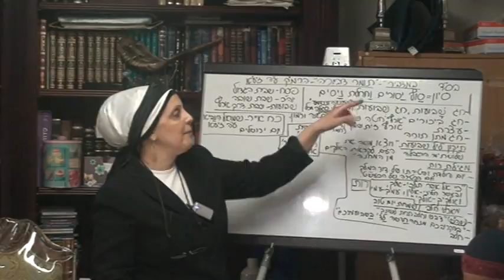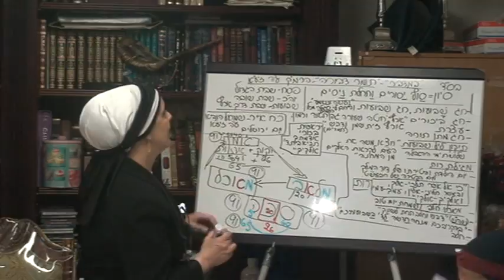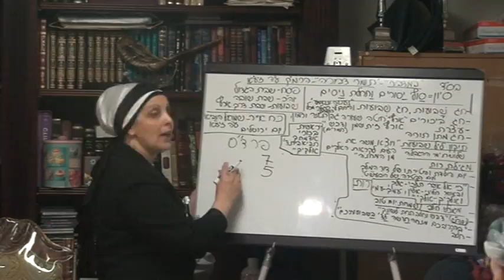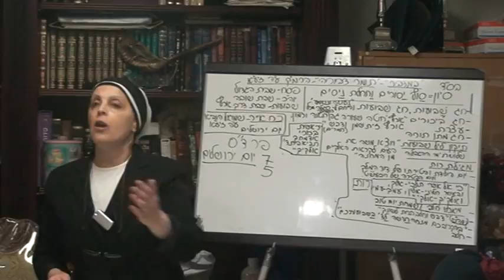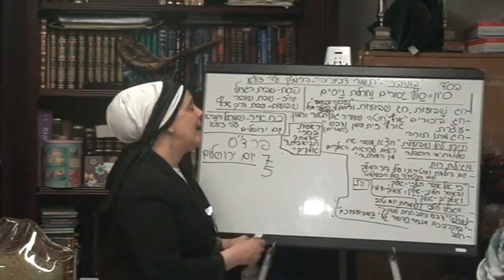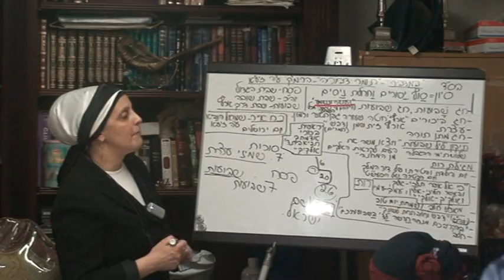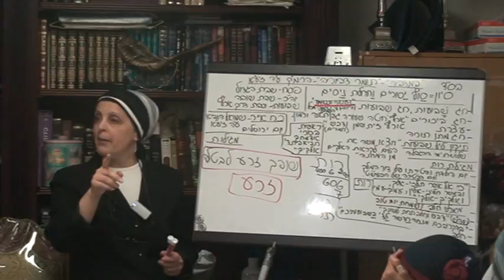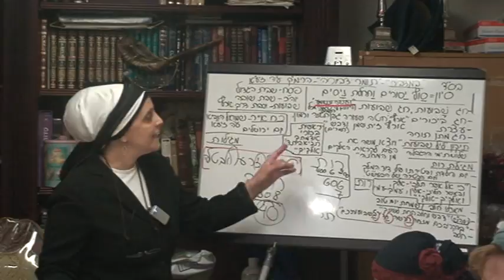יום ירושלים וסגולות של חג שבועות 6/7/2016